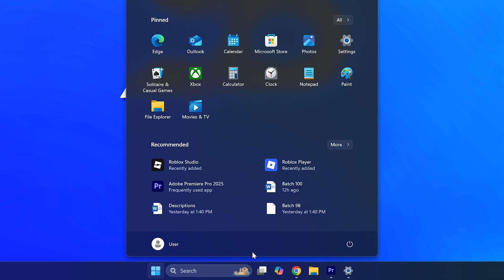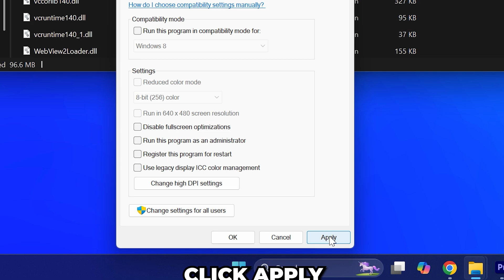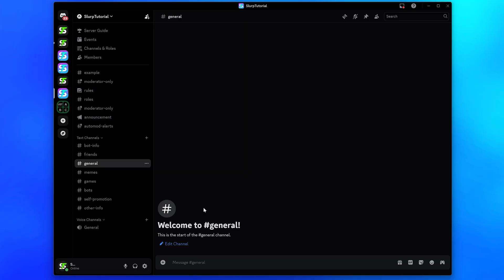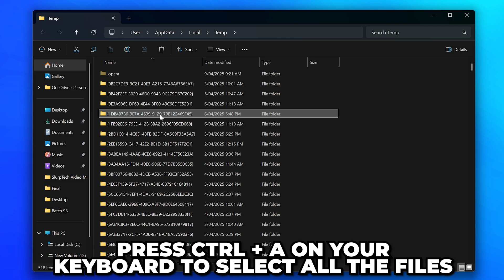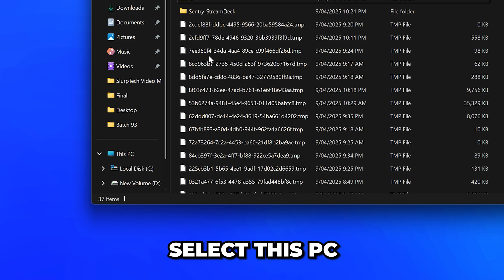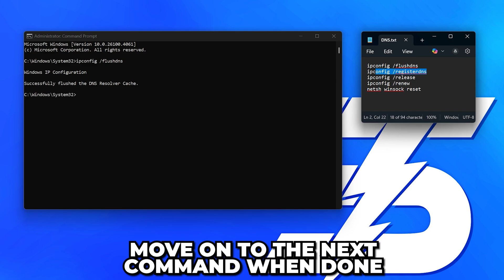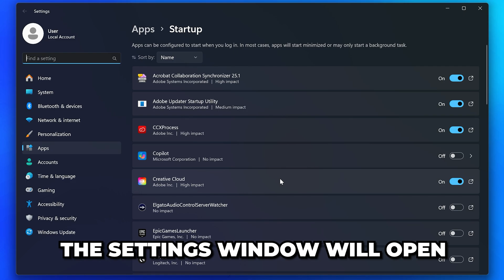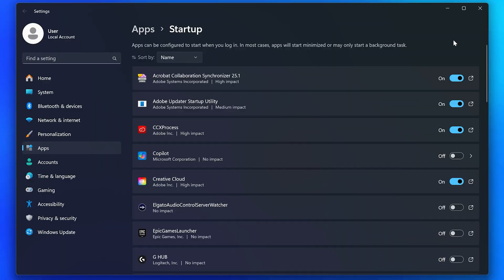Fix Lag & FPS Drops on Roblox – Get More FPS in Roblox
In this video I show you how to fix lag and FPS drops on Roblox. These fixes can help you get more FPS in Roblox. Fortunately, there are quite a few ways to fix lag in Roblox, especially if the lag you’re experiencing is because of dropped frames. One of the easiest options is to change your Hardware-accelerated GPU scheduling setting on your PC or Laptop. While results vary, either turning on or off the setting can help fix stuttering issues in Roblox.

Another possible solution is to set the Roblox application to run with disable fullscreen optimizations enabled. This requires you to right-click on the Roblox Player shortcut and choose to open file location. Doing so will take you to the Roblox game files. To disable fullscreen optimizations you will need to right-click on the RobloxPlayerBeta file and choose to open the properties. Following this you will need to switch to the Compatibility tab and check the box next to the disable fullscreen optimizations box, then Apply.

If you are still lagging in Roblox then you can try closing other applications. By closing unneeded applications, you can get more FPS in Roblox for minimal effort. The easiest way to close an application is to click the cross in the corner. However, sometimes you will need to open the hidden icons menu and check that the application isn’t still open. If it is then you will need to right-click and choose to Exit or Quit to close the application completely.

Another way to fix stuttering in Roblox is to update your graphics drivers. If you have an NVIDIA graphics card then you can use the NVIDIA app to update your drivers. However, if your PC or laptop has an AMD graphics card then you will want to use the AMD Adrenalin software. Once you have updated your graphics card you will need to restart your PC to ensure the new drivers work correctly.

Although unlikely, it is possible that game overlays could be causing FPS drops in Roblox. Fortunately, you can turn them off quickly to test if it fixes your issue. While there are several different game overlays that you could be using, Discord and NVIDIA are common overlays used when gaming. The Discord overlay can be turned off from the Game Overlay options in the User Settings. Meanwhile, the NVIDIA app overlay can be turned off using the NVIDIA application. However, if you use the NVIDIA overlay to record gameplay or take screenshots then you might want to keep the overlay enabled.

The next method to fix lag in Roblox and other FPS issues is to turn off hardware acceleration for other applications that you may be using. For example, Discord typically has hardware acceleration enabled by default. However, you can turn it off from the Advanced options in the User Settings.

If you are still experiencing lag in Roblox then it may be due to a bad connection. Ideally, you will want to use an ethernet connection to ensure your have the best connection possible. However, if you can't then you may have 2 versions of your Wi-Fi. You can check by opening the Wi-Fi settings on your PC or laptop. If you have 2 versions of your Wi-Fi then they will be typically have the same name except with different frequencies. The 2.4G version is typically best at longer ranges as it travels further, but provides a slower connection. Meanwhile, the 5G version will typically provide faster speeds but at closer ranges.

Another possible solution is to flush your DNS and perform an Winsock reset. Doing so can fix issues with cache information and configuration issues that may be making you lag in Roblox. This can be done using the command prompt on your PC or laptop.

An often overlooked method to fix lag and FPS drops in Roblox is to change your game settings. The first option is to set your Roblox graphics mode to automatic. However, if this doesn’t work then you can try setting the graphics mode setting to manual, and set the graphics quality to 3 bar. Additionally, you can try using 2 or 1 bars if you still have issues.

If you’re still having problems then you can turn off startup apps. These applications may be running in the background without you knowing, slowing down your PC and impacting your performance. Once adjusting your startup apps you will need to restart your PC to ensure all the applications are closed.